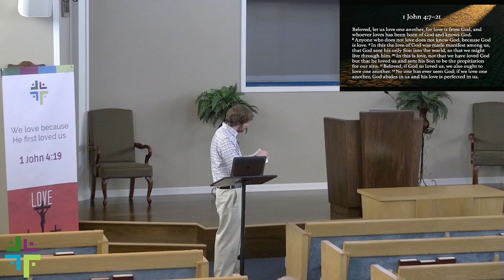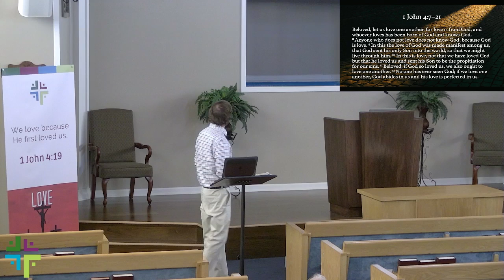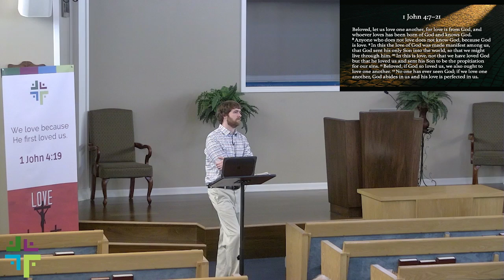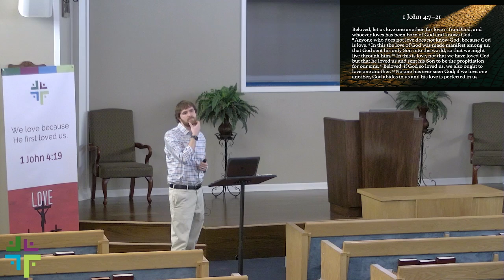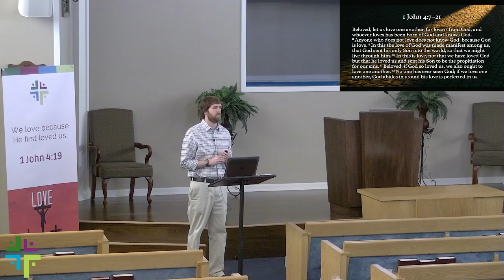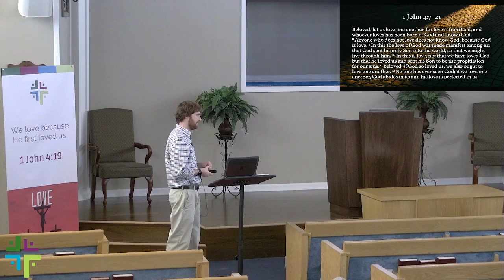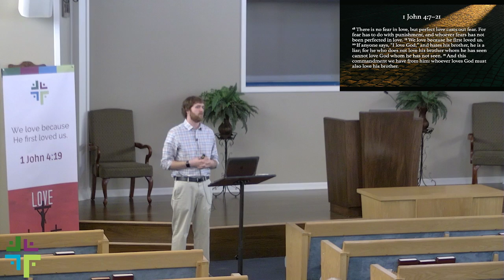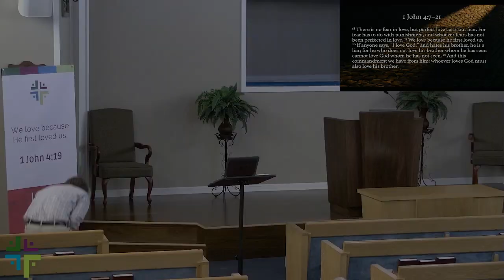Sunday Evening Bible Study 10-27-24